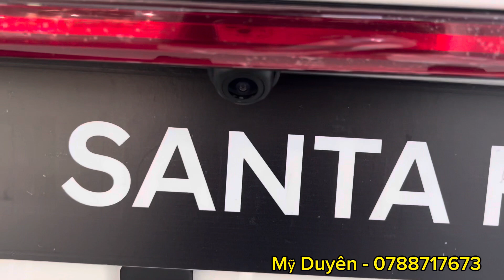HYUNDAI SANTAFE XĂNG CAO CẤP TẶNG 100% TRƯỚC BẠ + GIẢM TIỀN MẶT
👉 Đến Showroom xem xe, vui lòng gọi trước 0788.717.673 hoặc đề nghị gặp "Duyên" nhé anh chị
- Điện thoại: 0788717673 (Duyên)